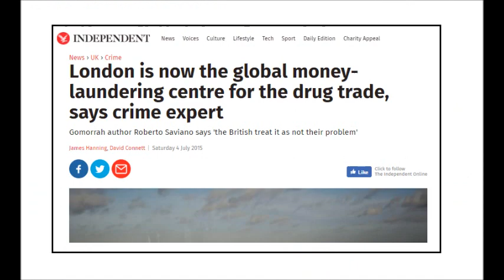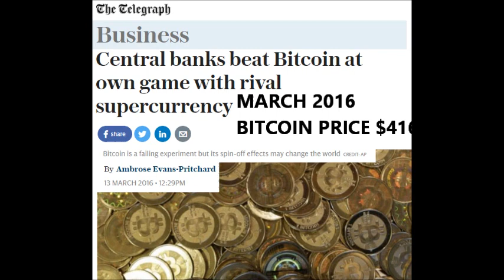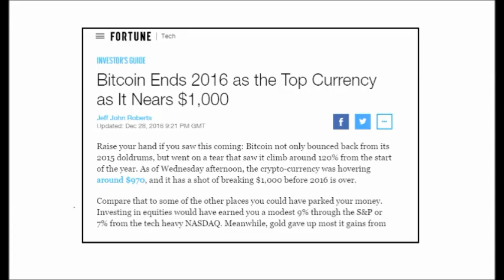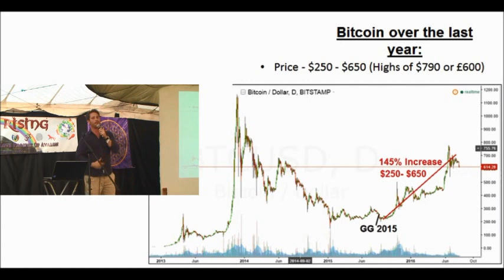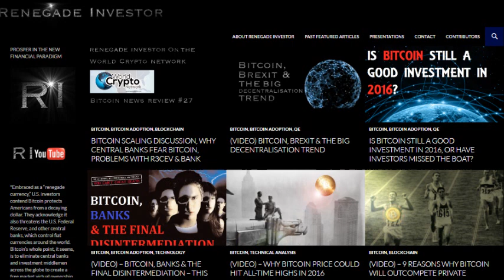One does not simply stop the Bitcoin Revolution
Always have a wide range of resources where you get your Bitcoin information & analysis from. Mainstream Media & establishment figures often have a symbiotic relationship with the legacy financial & political systems, which Bitcoin directly competes with.

And Remember, especially with regards to the latest PBOC rhetoric, ‘All the forces in the world are not so powerful as an idea who’s time has come’

Movie clips:
2Fast 2 Furious – Universal
Fight Club -Fox 2000 Pictures , Regency Enterprises ,Linson Films

'Renegade Investor' assumes all information to be truthful and reliable; However, the content of this video is provided without any warranty express or implied and we do not guarantee its accuracy. No material here constitutes 'Investment Advice' nor is it a recommendation to buy or sell any financial instrument including but not limited to cryptocurrencies, bullion, stocks, commodities, options, bonds, futures. Actions you undertake as a consequence of any analysis, opinion or advertisement in this video are your sole responsibility. Any person considering an investment should seek independent advice from a qualified Independent financial advisor on the suitability or otherwise of a particular investment.